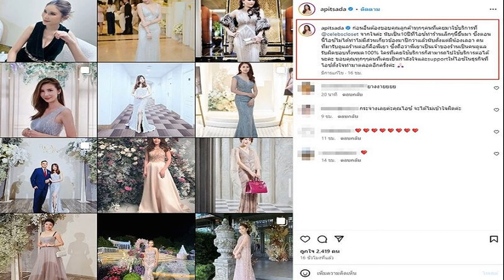นิว รีวิวชีวิตแม่ เผย เป๊ก เปรมณัช สามีกดดัน อย่าปล่อยตัวอ้วนเผละหลังคลอด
8 พ.ค. 2567
17:27 น.
นิว นภัสสร รีวิวชีวิตแม่เต็มตัว เผย เป๊ก เปรมณัช สามีกดดัน อย่าปล่อยตัวอ้วนเผละหลังคลอด ภูมิใจลูกเลี้ยงง่าย ความเป็นแม่มาเต็มร้อย

นักร้องสาว ‘นิว นภัสสร สุวรรณานนท์’ เผยวิถีชีวิตเป็นคุณแม่เต็มตัว เลี้ยงลูกชาย ‘น้องสเปซ’ วัย 3 เดือนภูมิใจเลี้ยงง่าย ให้น้ำนมลูกเอง ซึ่งคนเป็นพ่ออย่างหนุ่ม ‘เป๊ก เปรมณัช’ ภูมิใจที่ลูกทั้งตัวใหญ่และยาวแข็งแรง พร้อมเผยสามีกดดัน ไม่อยากให้ตนปล่อยตัวอ้วนเผละหลังคลอด
น้องสเปซโตวันโตคืน? “ใหญ่ยาว พ่อเขาบอกอย่างนั้น (หัวเราะ) ใหญ่ก็คือตัวใหญ่ ยาวก็คือขายาว คุณพ่อเขาก็อวดเลย รีบเคลมเลย แล้วเลี้ยงง่าย คือตั้งแต่ในท้องเราก็ไม่มีแพ้ท้องเลย พอคลอดออกมาก็เลี้ยงง่าย ตอนคว่ำได้แล้ว พัฒนาการถือว่าเร็วค่ะ เพราะให้นมแม่อยู่ นี่ก็มีเครื่องปั๊มนมพกติดตัวมาเป็นแฟชั่นเลย (ยิ้ม)
เคยสังเกตคุณแม่ที่เขาใช้ชีวิตในการออกไปข้างนอกหรือแม้กระทั่งอยู่ในร้านอาหาร ก็จะมีผ้าคลุมปั๊มนม มาถึงจุดหนึ่งที่เราต้องทำบ้าง มันไม่มีความอายเลยนะ ยิ่งภูมิใจว่าเรามีน้ำนมให้ลูก ความเป็นแม่มันมาเต็มร้อยค่ะ”

ใครเห่อกว่ากันระหว่างพ่อกับแม่? “พ่อเขาช่วงนี้มีงานเยอะ เลยไม่ค่อยได้อยู่เต็มเวลา ส่วนใหญ่จะเป็นนิว แล้วโชคดีที่นิวมีพี่เลี้ยงด้วย แต่ตอนกลางคืนก็ดูเอง ให้พี่เลี้ยงพัก เขาอยู่กลางวัน เราก็กะกลางคืน คุณพ่อเขาก็จะมาเล่นตอนเช้าก่อนไปทำงาน พอกลับบ้านมาลูกก็หลับแล้ว
แม่ได้นอนเต็มอิ่มไหม? “ไม่มีคำว่าพัก (หัวเราะ) ถามว่าน้ำหนักมันลดลงไปไหม คนอื่นบอกว่าลด แต่เราสังเกตตัวเองก็แบบลดก็ลด เพราะเป๊กกดดันนิวนะว่า เธออย่าอ้วน อย่าเผละนะ นิวก็บอกใจเย็น นี่ยัง 3 เดือนอยู่เลย ให้โอกาสนิดหนึ่ง รอก่อนนะ เขากลัวเพราะแม่เขาคลอดมาแล้วหุ่นก็ไปเลย

ซึ่งคุณแม่ก็เคยบอก ว่าระวังนะ อย่ากินเยอะ เราก็จะเลือกกิน คุณแม่ที่คลอดใหม่ๆ ก็จะต้องเลือกกินอาหารที่มีคุณภาพ สุขภาพดี ไม่เป็นไขมันสะสม แต่เช้านี่ขาหมู สามชั้นกินได้ เพราะมันคือคอลลาเจนที่ผลิตน้ำนม แต่ไม่ต้องกลัวว่าจะอ้วน เพราะไม่มีเวลาที่จะอ้วนเลยค่ะ มันเบิร์นตลอดเวลา
ชีวิตคุณแม่ 24 ชั่วโมงหนักเลยไหม? “ตอนแรกกะว่าจะไม่รับงานเลย แต่หลังๆ มีติดต่อมา เราก็ต้องรับ เพราะอยู่บ้านเหงา ก็ออกไปเจอคนอื่น ออกไปทำงานบ้าง คืนความเป็นตัวตนนิดหนึ่ง แล้วตอนนี้ก็ทำค่ายเพลงด้วย เป็นรายการใหม่ ของค่าย อย่างการประกวดร้องเพลง”

ค่ายตอนนี้เป็นอย่างไรบ้าง ตอนนี้มีเด็กในสังกัดหรือยัง? “ออดิชั่นทั่วประเทศ 700 คน ตอนนี้เหลือ 18 คน แล้วก็กำลังจะทำเป็นรายการคายตะขาบ เป็นเรียลลิตี้ที่เอาเด็ก 18 คนที่เราคัด มาหาทายาทคนต่อไปของนิว เป็นดูโอ้ ก็มีทุกเพศทุกวัย LGBT ก็มี ผู้หญิงพลัสไซซ์ก็มี นิวคัดมาแล้วว่าทุกคนมีศักยภาพเพียงพอ ที่จะมาร้องเพลงให้ทุกคนฟัง แล้วก็เป็นทายาทนิวได้
ก็จะเริ่มวันอาทิตย์ที่ 12 พฤษภาคมนี้ 11 โมง ในช่องยูทิวบ์ของนิว ก็รอดูว่าใคร คือคนที่จะมาเป็นทายาทคนต่อไปของนิวค่ะ ก็เห็นแววแล้ว ไม่น่าเชื่อว่าเขาศักยภาพของเขา มันจะพัฒนาขึ้นเรื่อยๆ เราใช้ความเป็นนิวใน 20 ปีที่แล้ว ที่เราเคยเป็นหนึ่งในผู้สมัครเรียลลิตี้ มาถ่ายทอดให้กับน้องๆ.